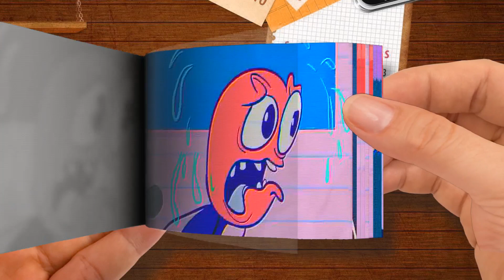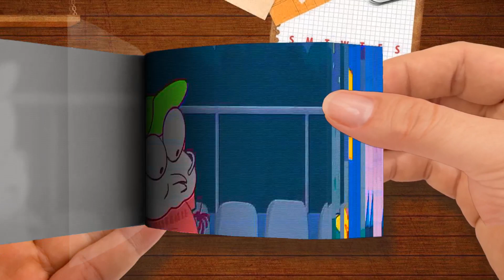【Flip Book】 Pencilmate Runs for PRESIDENT！ - Animated Cartoons Characters - Animated Short Films-Pa